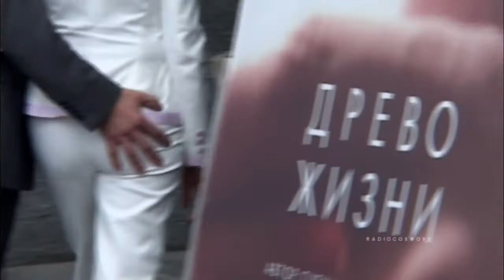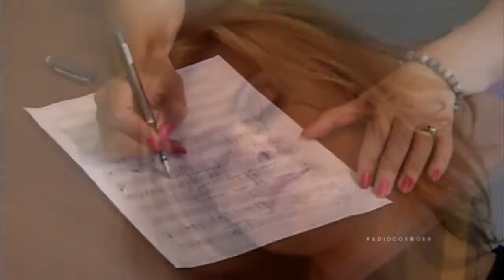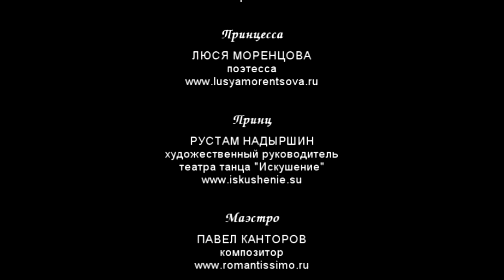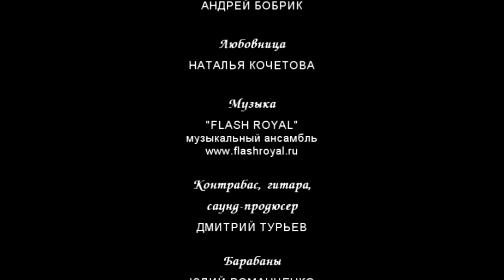Паша Канторов - Люся Моренцова "Петербуржская история"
автор музыки паша канторов
автор текста люся моренцова
режиссёр кирилл ершов
производство "radiocosmosa" 2011